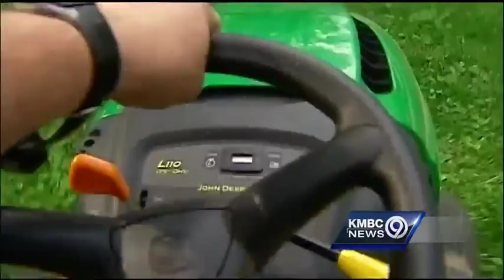Doctor issues warning after rash of lawn mower accidents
Children’s Mercy Hospital is warning parents that doctors are seeing an increase in the number of children losing limbs from lawn mower accidents.